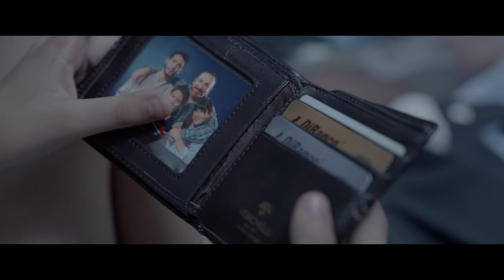HELP ME MAKE IT THROUGH THE NIGHT- Trailer with english subtitles